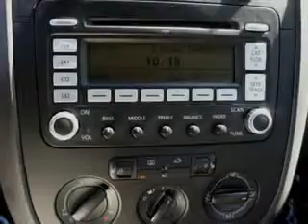Volkswagen Jetta, New Century Volkswagen- Glendale, CA 91204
Volkswagen Jetta, New Century Volkswagen imagine driving this Candy White 2009 Volkswagen Jetta, equipped with a 5 Cyl. engine and a 5 speed manual transmission with 44,970 miles. enjoy an impressive 30 miles to the gallon on this great car with features like AM/FM Stereo & CD Player, Tilt Steering Wheel, Traction Control System, Air Conditioning, Rear Window Defroster, Alloy Wheels, Power Windows, Power Steering, Front Bucket Seats, and much more. Have peace of mind in this 2009 Volkswagen Jetta. see us at New Century Volkswagen today!

miles- 44,970

vin- 3VWRZ71K19M087937

1220 South Brand Boulevard